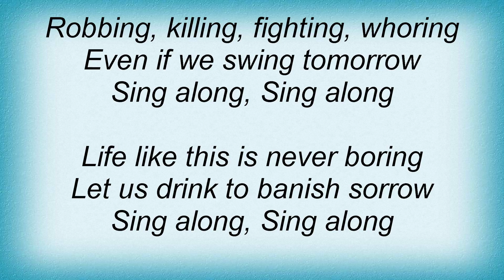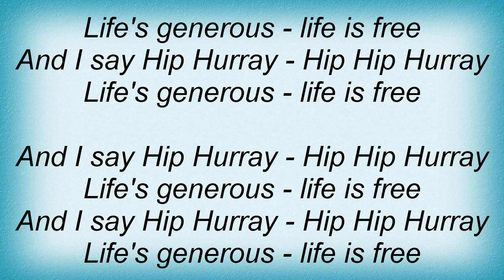Bonfire - Hip Hip Hurray Lyrics